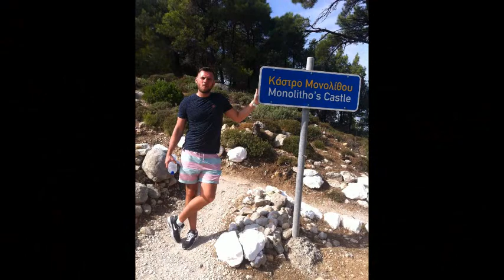Rodos '15 - film z wakacji